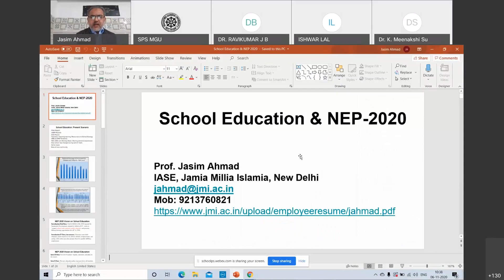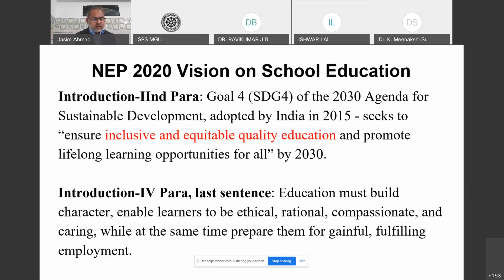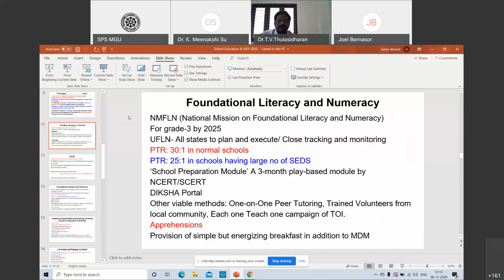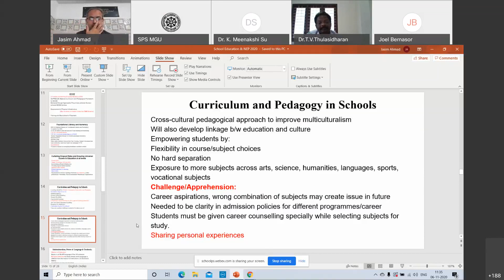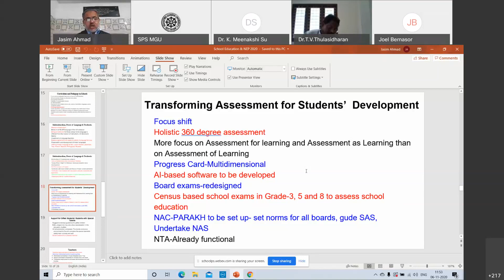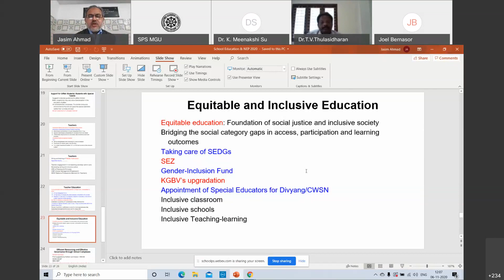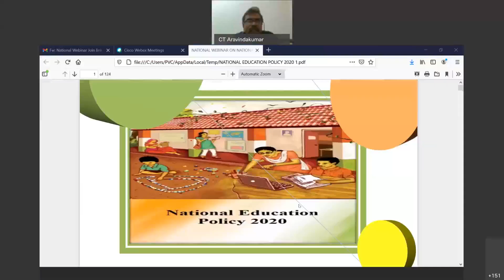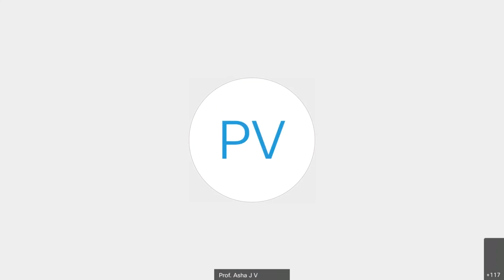National Webinar on National Education Policy 2020: Day 5 (06.11.2020)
Organised by School of Pedagogical Sciences, Mahatma Gandhi University, Kerala, India from 2 to 6 November, 2020